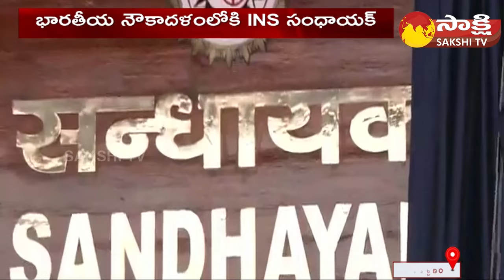Defence Minister Rajnath Singh Commissioned Indian Navy's Survey Vessel Sandhayak in Vizag